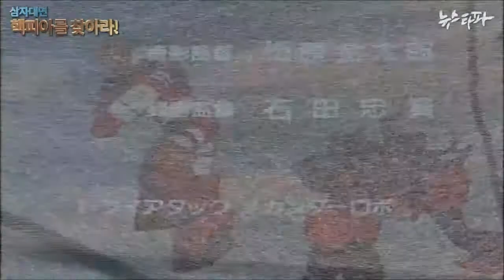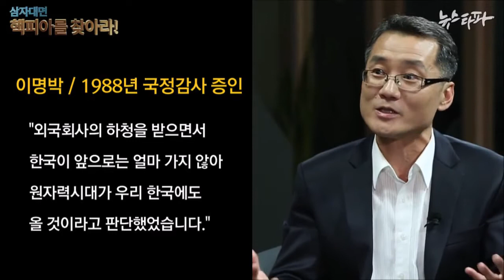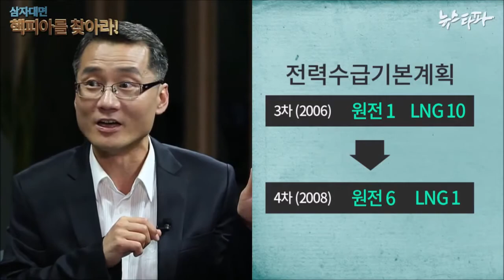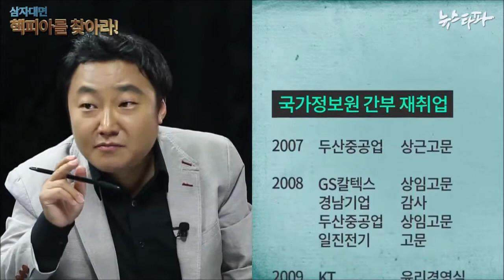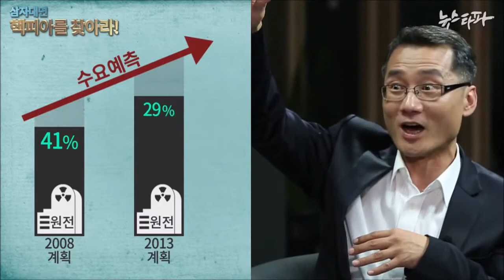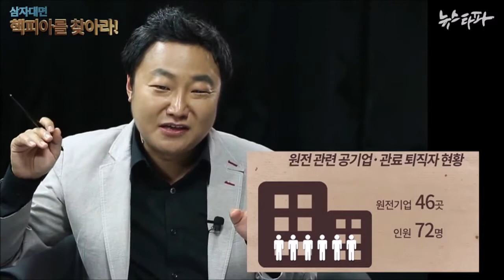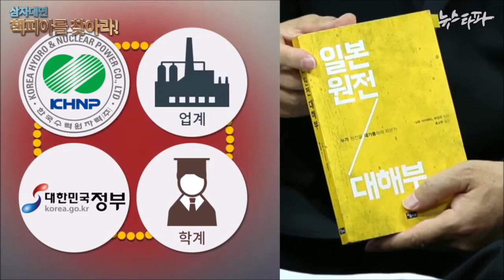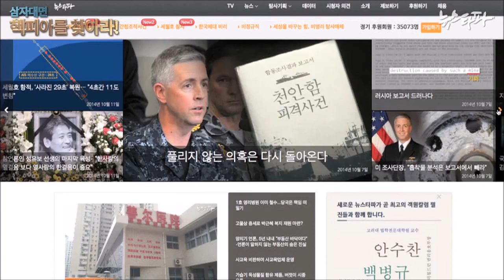핵피아를 찾아라 (2014.10.14)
삼자대면 : 핵피아를 찾아라! (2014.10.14)

최승호 뉴스타파 앵커와 김경래 원전묵시록 취재기자, 이강준 에너지기후정책연구소 위원이 핵피아를 찾기위해 모였습니다. 두 달여에 걸친 자료 조사 결과와 현장 취재를 바탕으로 핵피아는 누구이고 이들이 움직이는 작동 방식을 규명해 봅니다.

- 국정원 퇴직자가 원전업계로 간 까닭은
- 1988년 원전 비자금 의혹으로 국회에 출석한 MB
- 핵피아와 언론의 동맹
- 메칸더 브이, 아톰 그리고 원전